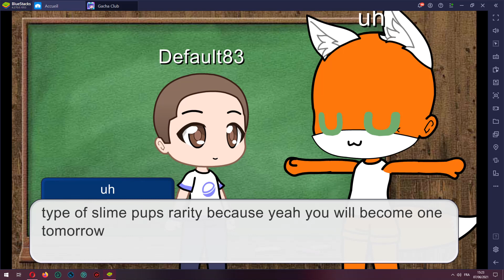LEGENDARY SLIME PUP GACHA LIFE AT 3 AM (GONE WRONG) HE CAME TO MY HOUSE! (FIGURED HES A SUSSY BAKA!)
1,13k
You're probably saying "bruh this kid trying to be funny", that's true I am but I am also trying to amuse myself. If you don't like this video, then click off. Not   that much to do.

Based on kaiju paradise